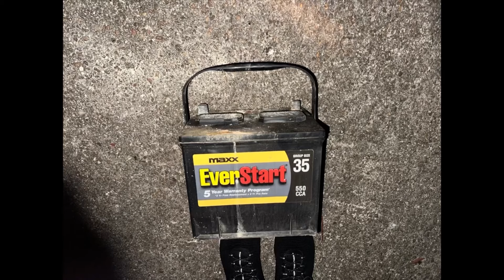My Husband Taught Me How To Change A Battery In Car 🚗